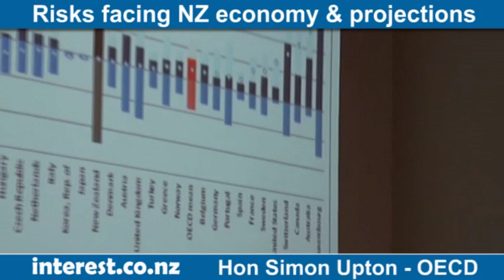Simon Upton on risks facing NZ economy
OECD's Simon Upton on risks facing NZ economy